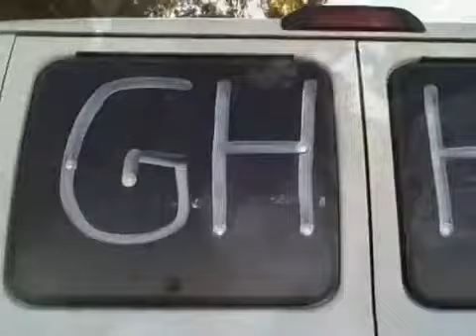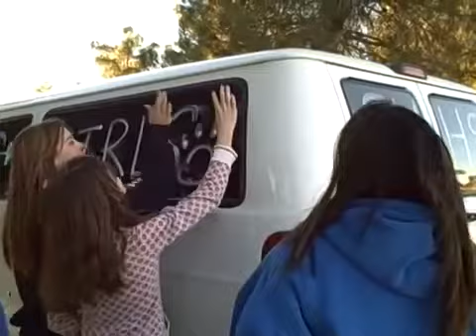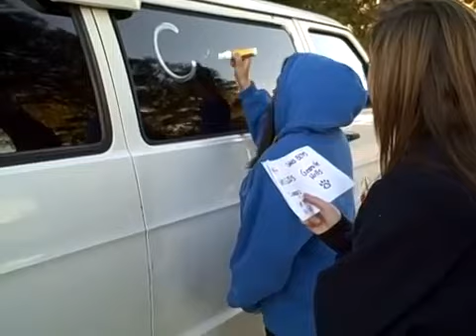November 25, 2010 Girls Drive By and Ink Van